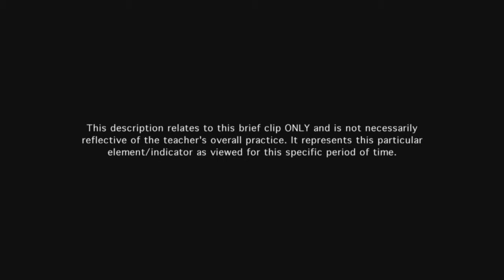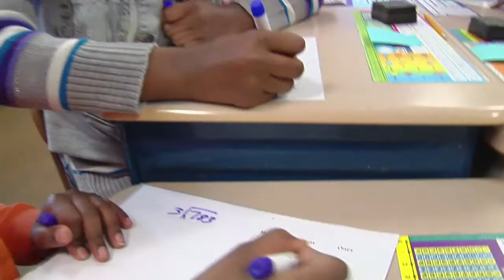Teacher engages students in learning - Example 7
Teacher's instructional practices engage students at an appropriately high level of cognitive challenge. Students engage well with their partners and the work.